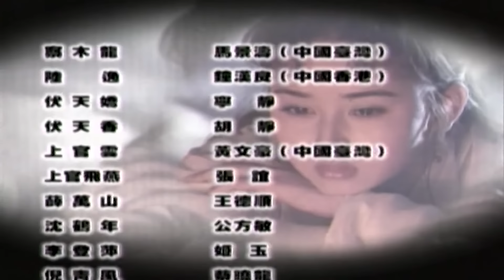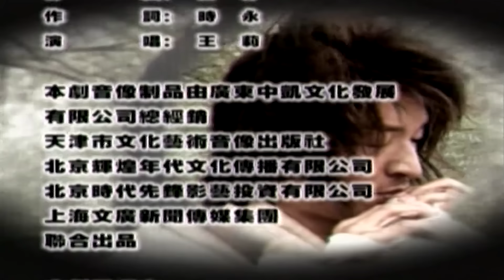Bảo Ngọc Long Châu - Tập 10 | Phim Kiếm Hiệp Trung Quốc Hay Mới Nhất 2018 - Phim Bộ Thuyết Minh